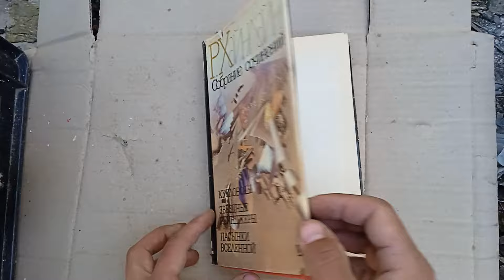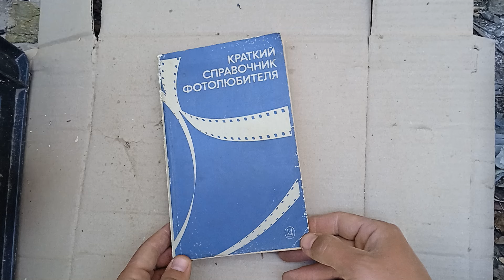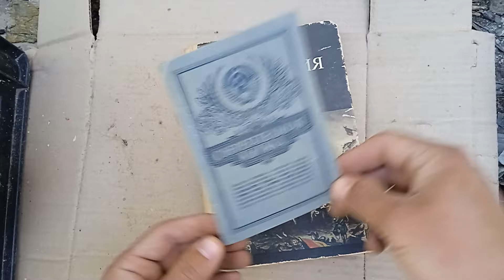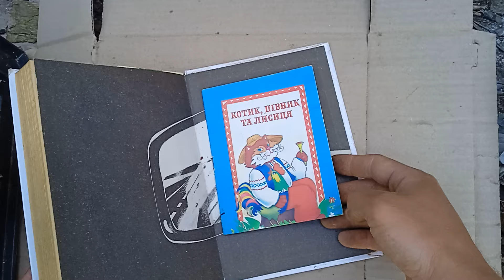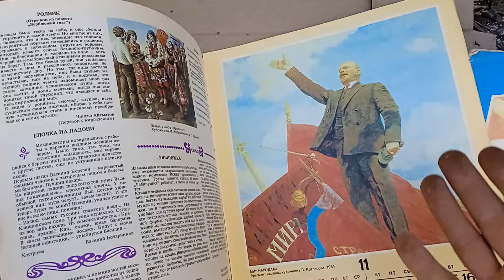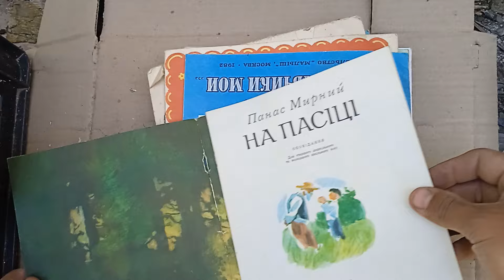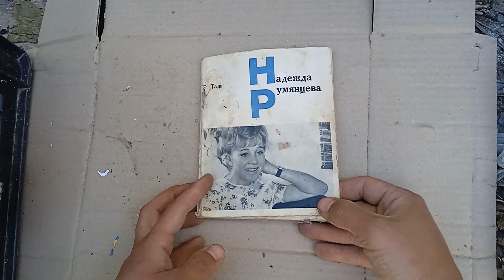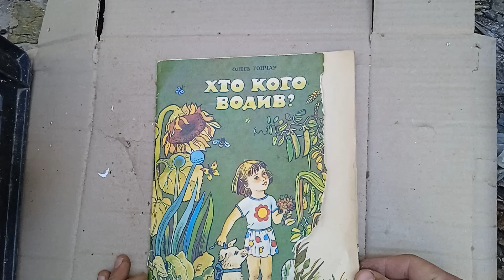Книги викинуті на макулатуру, що знайшов?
З приводу книг номер в описі до каналу.